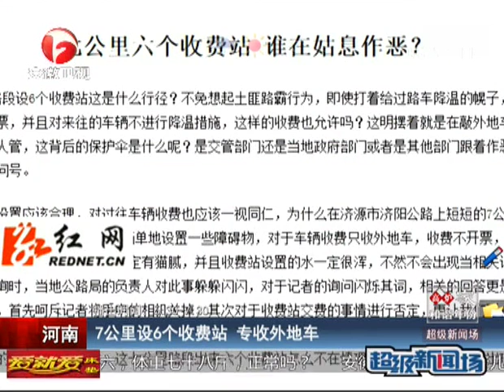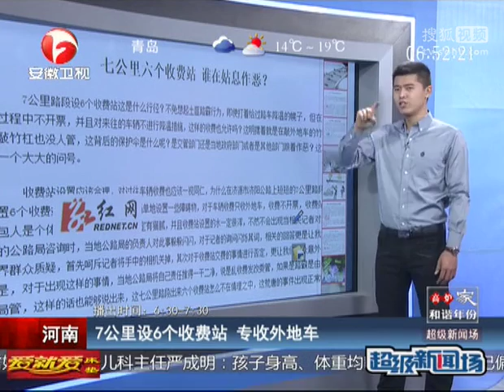7公里设6个收费站 专收外地车